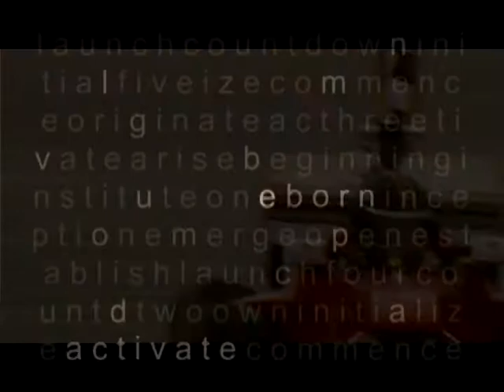Lucaz 5 Go-kart video ( z pictures )